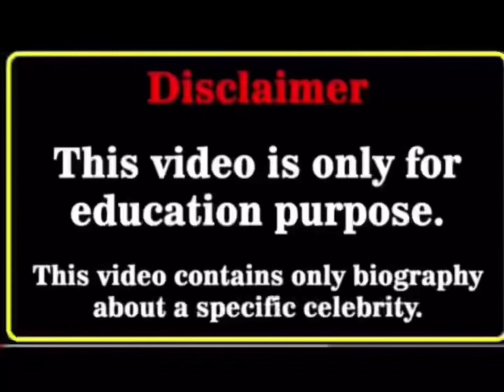Caitriona Balfe Vs Billie Eilish Vs Emma Stone Real Age Lifestyle Biography🌟